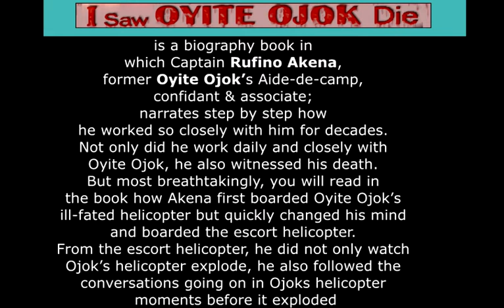COUNTING IN ANCIENT LEB LANGO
UGANDA IN HISTORY invites you watch and learn not only how Lango people counted but also what compelled them to count numbers. Mr Laweri Okello 100 year old Lango elder and also World war II veteran from Oyam District takes you back donkey's years and demonstrates how Lango people counted as they distributed spears among warriors. Judging from the counting, the key question is: are Lango people Luo or Ateker?

Hey, please do not forget to get yourself a copy of this wonderful book, "I SAW OYITE OJOK DIE" from Amazom.com